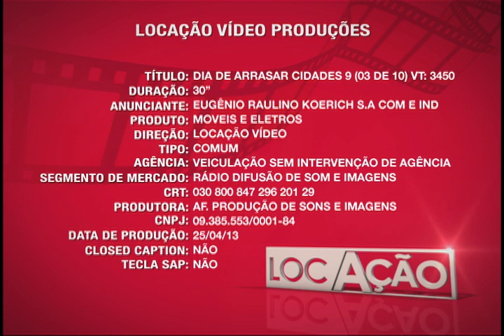Dia de Arrasar Cidades 9 - VT3450